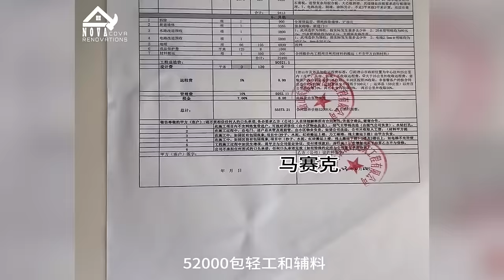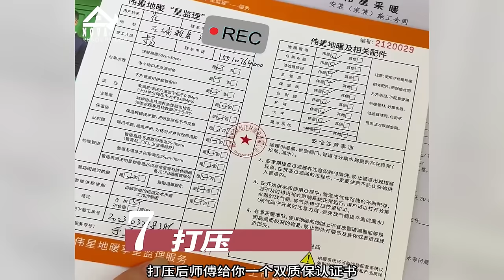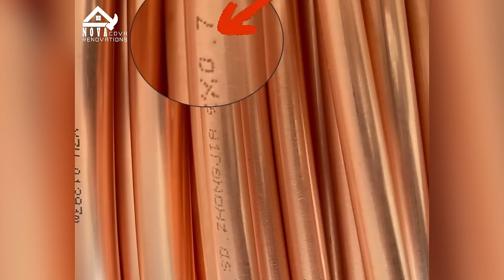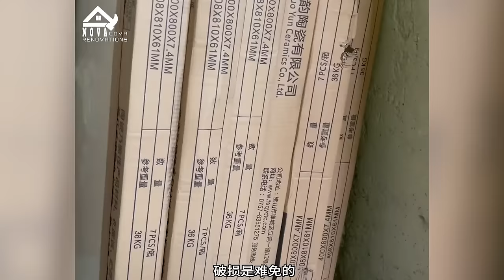After depression ~ Genius girl renovates old house into a beautiful apartment | Room Makeover